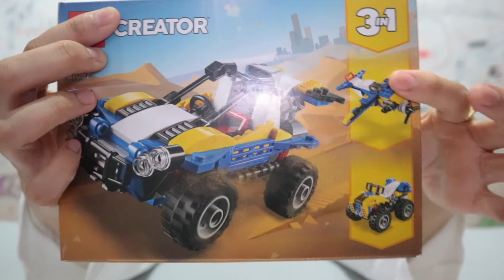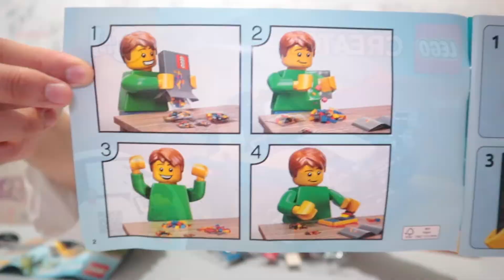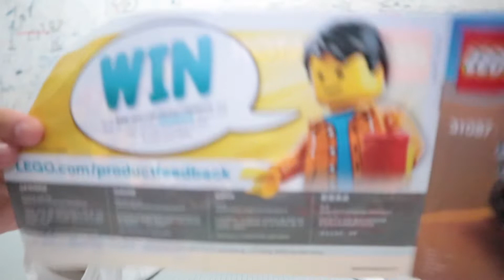(LEGO CREATOR 3IN1 SERI 31087) REAKSI PERTEMUAN PERTAMA | UNBOXING | BUILD